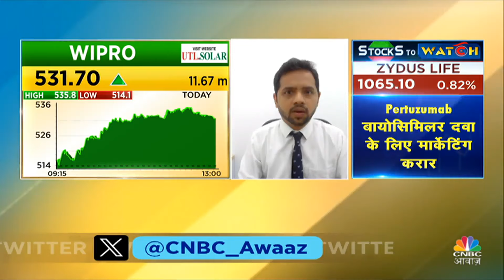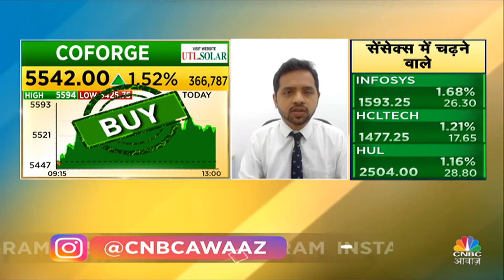Wipro Share Today: शेयर का टारगेट 50% बढ़ाया, क्या IT कंपनियों के अच्छे दिन लौटने वाले है?| Nifty IT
आईटी सेक्टर की कंपनी विप्रो को लेकर बड़ी खबर आई है. विप्रो की रेटिंग को बढ़ाया गया है. दुनिया की बड़ी रेटिंग एजेंसी CLSA ने रेटिंग अंडरपरफॉर्म से बढ़ाकर आउटपरफॉर्म कर दी है. वहीं, इस खबर के बाद शेयर 3 फीसदी से ज्यादा उछल गया.

n18oc_business